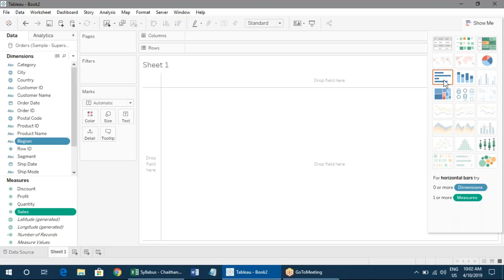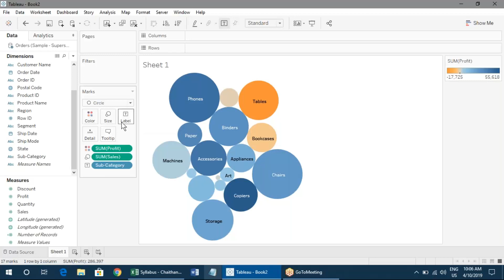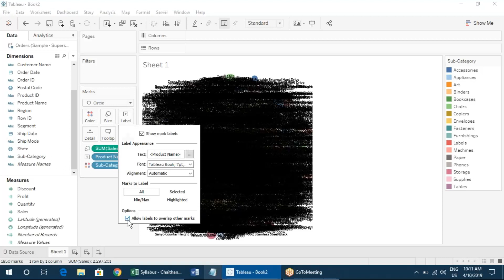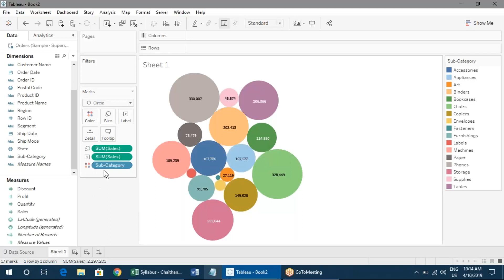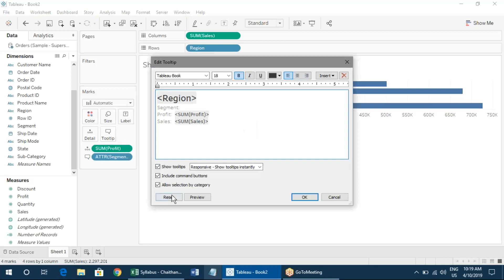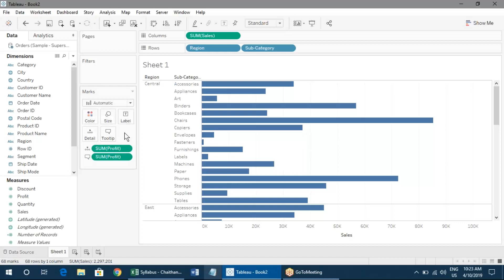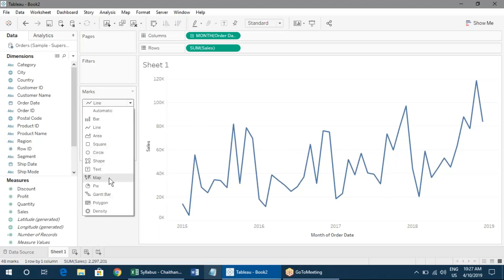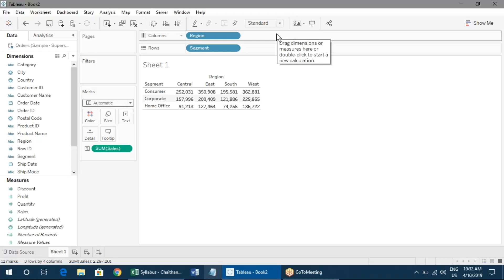Marks in Tableau | Tableau Tutorial For Beginners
Tableau Tutorial For Beginners video on Tableau Charts & Mark Properties will help you understand the basics of Tableau Tutorial For Beginners Tableau Charts & Mark Properties and you will also be Easily able to Understand to be Create Tableau Tutorial For Beginners video.